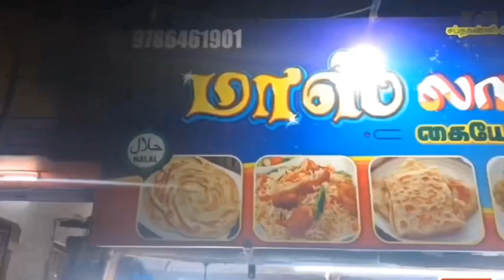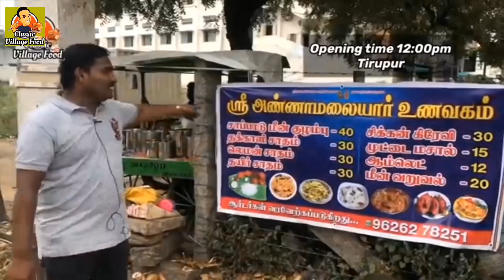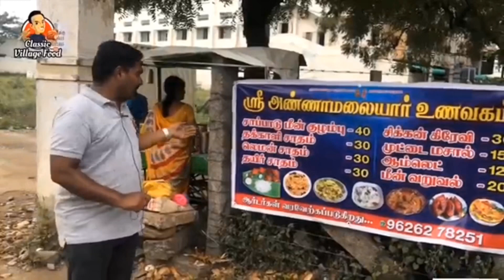2019 Top 10 restaurants review in one video 2019ல் நான் ருசித்த எனக்கு பிடித்த உணவகங்கள்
2019 Top 10 restaurants review in one video 2019ல் நான் ருசித்த எனக்கு பிடித்த உணவகங்கள்

Classic village food
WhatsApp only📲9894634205